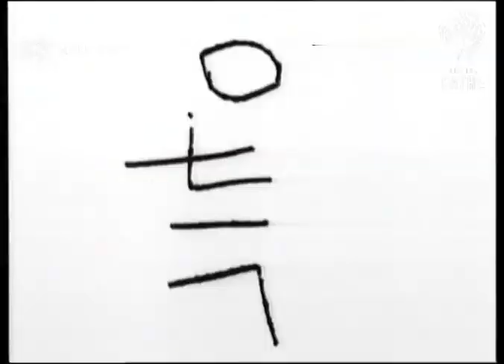TABLE TENNIS: International Championships open (1938)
International championships open. Stars of the world compete for game's highest awards.

Full Description:

SLATE INFORMATION: 16 Nations in Table Tennis 'Wimbledon'

ENGLAND: London: Albert Hall:
Gen. view & semi top view of games in progress. Long view game..men playing. Top & semi views of men playing. CU other man playing. Gen. view play...girls playing in f-g. Semi view girl playing. Semi view other girl playing. Top view girls doubles game.

Sport; Great Britain
Background: International championships open. Stars of the world compete for game's highest awards.